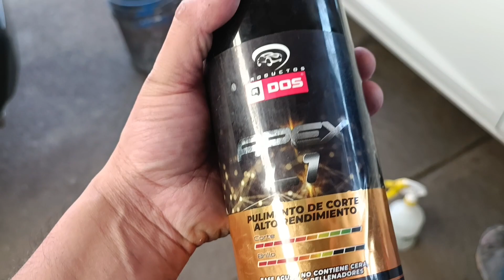prueba Qdos Apex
prueba de pulidor Apex